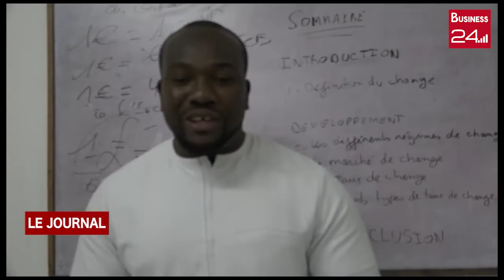ENSEIGNEMENT SUPÉRIEUR: 69 diplômés de GRADUATE SCHOOL OF MANAGEMENT prêts à l'emploi